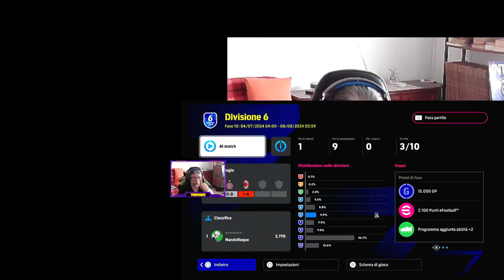TRAGEDIA ALLA STADIO ! ! 🔥 eFootball 2024 🔥 PS5 ITA gameplay 😜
Un massaco lo avrei preferito...
così invece. non ci sto

Nuova Comunity dedicata esclusivamente a eFootball, fateci un salto

Consigli, aiuti, suggerimenti, amichevoli e tornei per tutte le piattaforme.